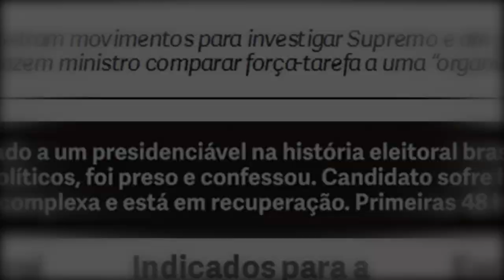DEPUTADOS MANTÉM VETO DE BOLSONARO AO AUMENTO DE SALÁRIO DE SERVIDORES PÚBLICOS